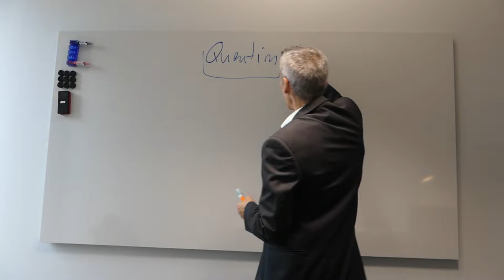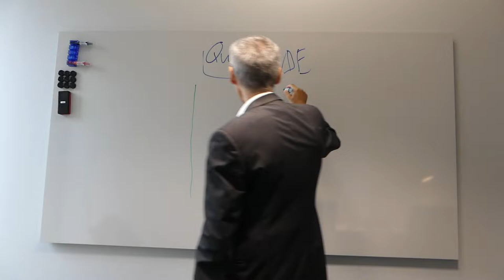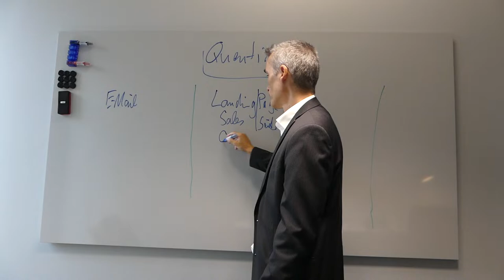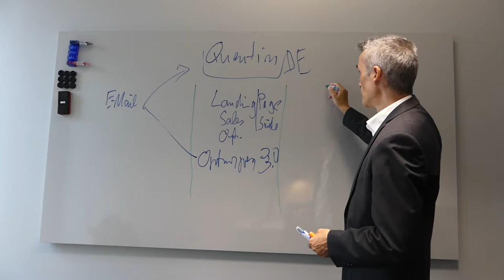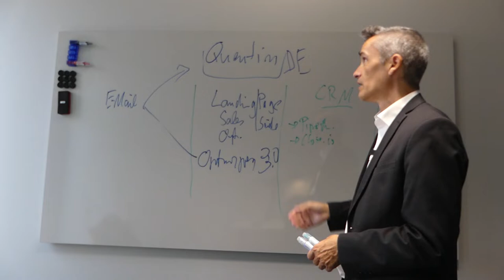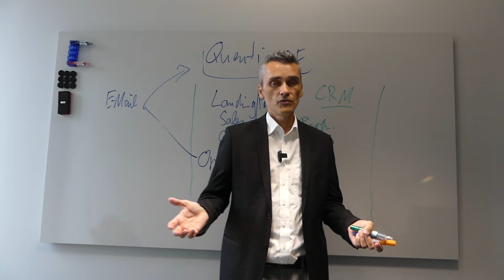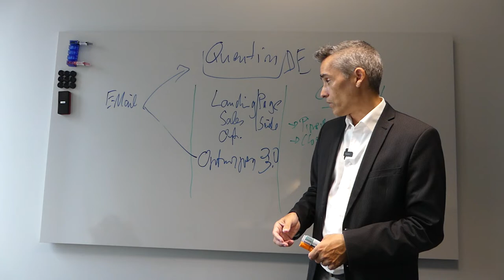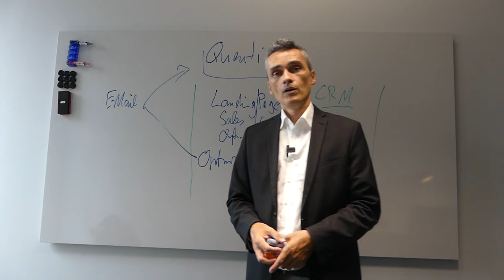Quentn Erfahrungen vs. Klick Tipp, Active Campaign Teil 1, Marketing Automation Software Tools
Marketing Automation Software Tools unterstützen Dich in deiner Bestandskundenpflege sowie Neukundenakquise massiv. ☝️ Digitale Agenturen, IT-Dienstleister & Berater sind oft unzufrieden mit der Qualität an Kundenanfragen ?  ✅ Du auch, Dann Buche jetzt Deine 30-minütige GRATIS Strategie-Session

 Qualität vs. Quantität:
02:02 -  Quentn ein All-in-One Software Tools
03:48 -  Ein E-Mail Marketing Tool und CRM zugleich.
05:15 -  Kostengünstige und kompakte Software